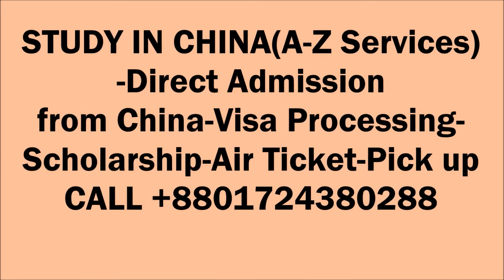STUDY IN CHINA | Bangladeshi Students Admission Review | Zhengzhou University| Nasim Overseas Group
STUDY IN CHINA | Bangladeshi Scholarship Students Admission | Great Wall Education Company .Please visit our office for Admission info related China. Thank you for trusting on us. # Sristy Group _ Greatwalledu More details: Wechat- snasim786 / 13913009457
OFFICE: D.I.T Road, Malibagh , Chowdhurypara , 2nd floor (Sristy Group), Komoruddin Tower ,Dhaka 1219 , Bangladesh.